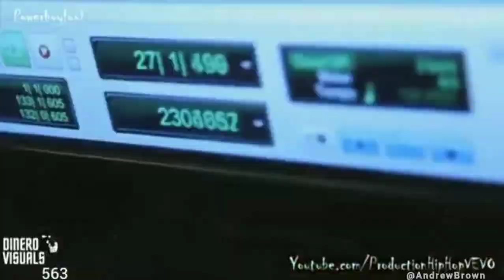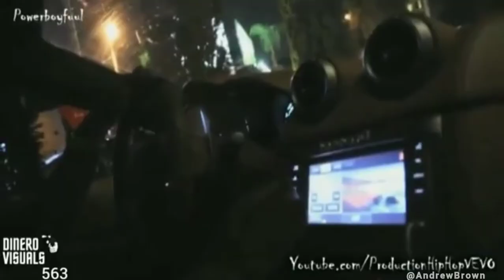Chief Keef - Coulda Bought a Jet [Official Video] Ft Oj Da Juiceman